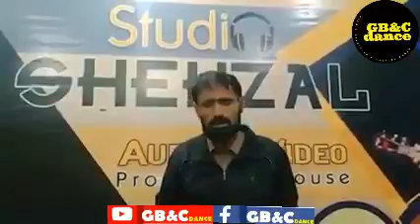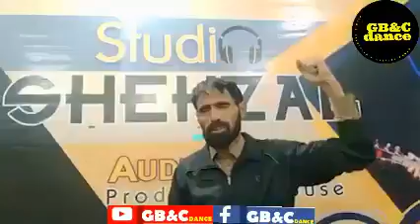Masjid e Aqsa me sharminda hun || Vocals || Zia Rehman Shad & Zulfiqar Fouji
GB&C Dance is local channel to represent culture of Gilgit Baltistan  & Chitral, and to provide local Dance's , Songs and Bazum to our viewers for there intertnment . ...!